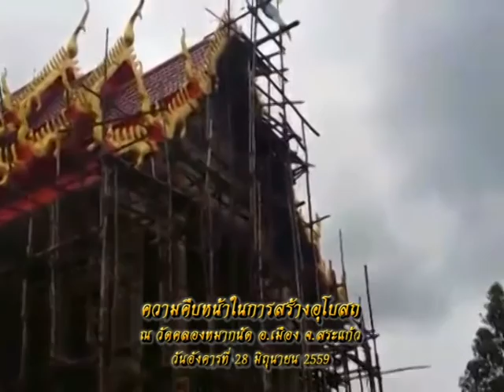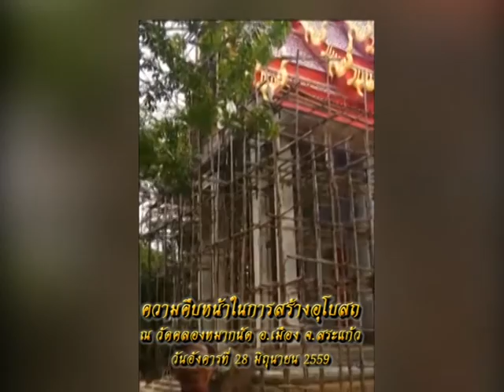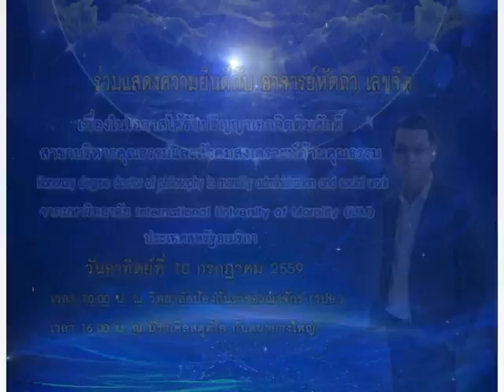รายการหัตถจิต | 29/06/59 | EP 1/4